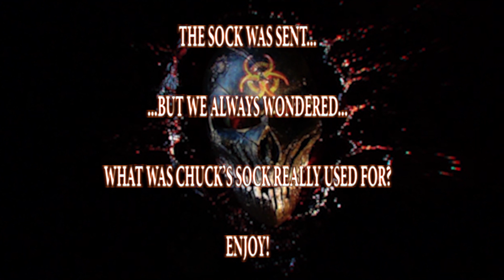Sock Song (Original Song) by The ZGBs